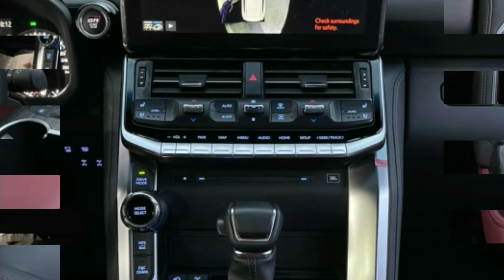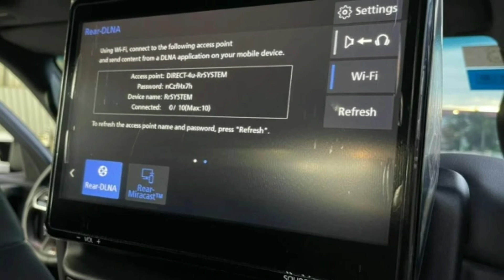Cận cảnh Toyota Land Cruiser GR 2022 với thiết kế thể thao khác biệt, chờ ngày về Việt Nam_360 Xe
360 Xe_Một chiếc Toyota Land Cruiser GR 2022 vừa được nhập về Campuchia thông qua doanh nghiệp tư nhân với thiết kế thể thao khác biệt các phiên bản còn lại.